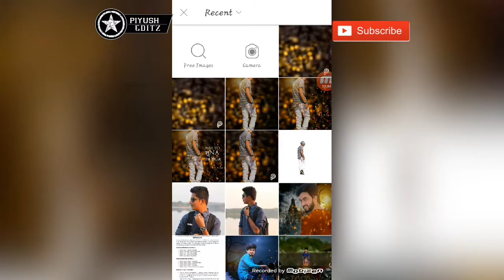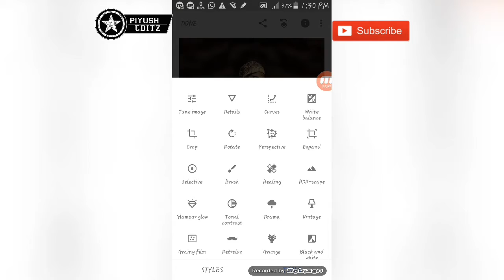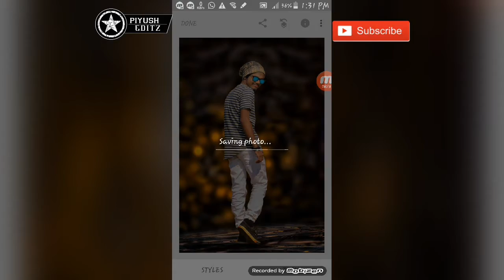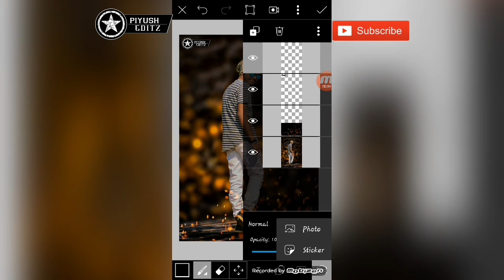CB PicsArt Editing|Background Chang|Snapseed Editing|Fire added|By picsart patil.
Picsart editing
Snapseed editing
Background chang
Cb editing
Fire added
By picsart patil